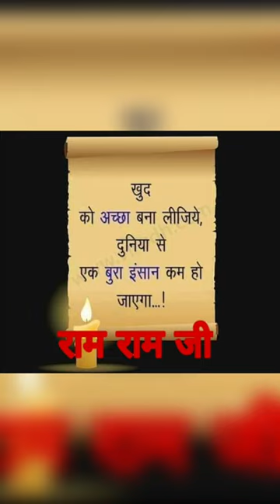Good Morning ka video | Good Morning message image | Good Morning video song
Good morning today is a wonderful day | Good Morning video | Happy Good Morning Good Morning status